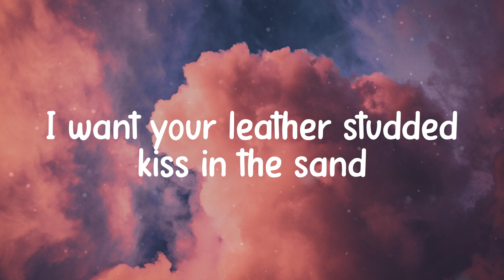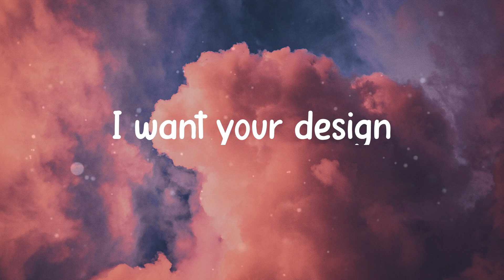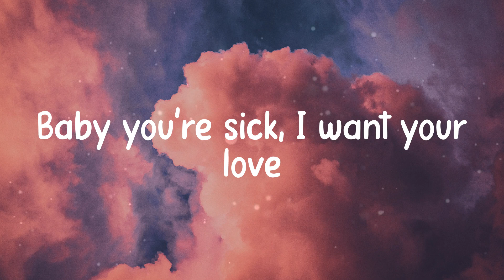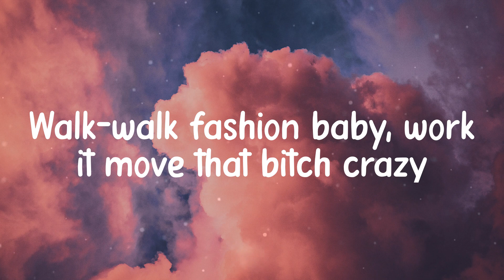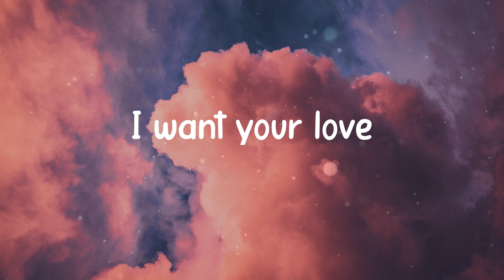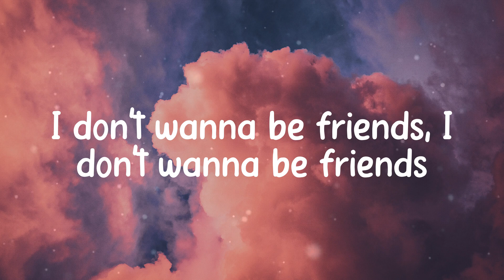𝐁𝐚𝐝 𝐑𝐨𝐦𝐚𝐧𝐜𝐞 - 𝐋𝐚𝐝𝐲 𝐆𝐚𝐠𝐚 (𝐋𝐲𝐫𝐢𝐜𝐬)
Lyrics Lady Gaga - Bad Romance

Oh-oh-oh-oh-oh! Oh-oh-oh-oh-oh-oh!
Caught in a bad romance
Oh-oh-oh-oh-oh! Oh-oh-oh-oh-oh-oh!
Gaga oh-la-la!
Gaga ooh-la-la!
Love-love-love
(Oh-oh-oh-oh-oooh!)
Oh-oh-oh-oh-oh! Oh-oh-oh-oh-oh-oh!
Oh-oh-oh-oh-ooh! Oh-oh-ooh-oh-oh-oh!
Gaga ooh-la-la!
Love-love-love
(Oh-oh-oh-oh-ooh!)
Oh-oh-oh-oh-ooh! Oh-oh-ooh-oh-oh-oh!
Oh-oh-oh-oh-ooh! Oh-oh-ooh-oh-oh-oh!
Gaga ooh-la-la!
Gaga oh-la-la!
(Oh-oh-oh-oh-ooh!)
Gaga ooh-la-la!